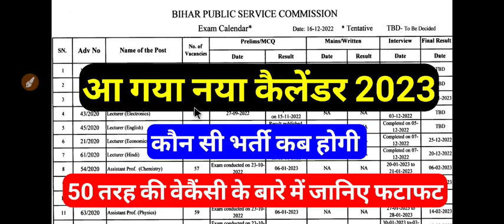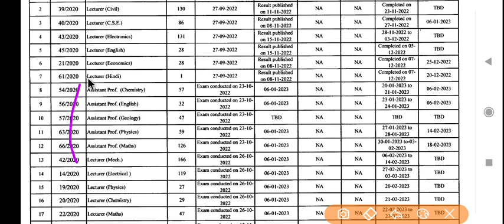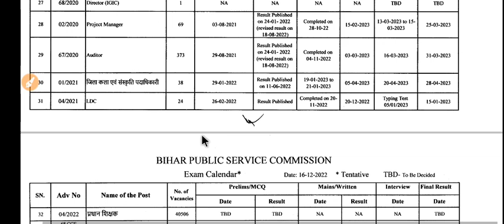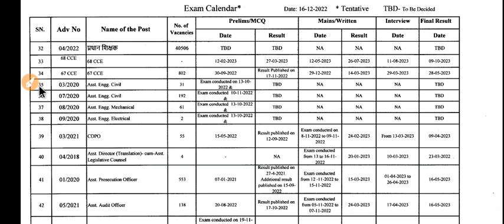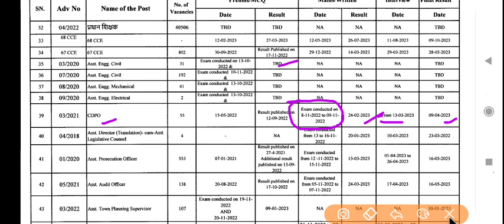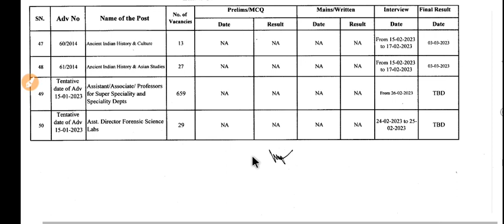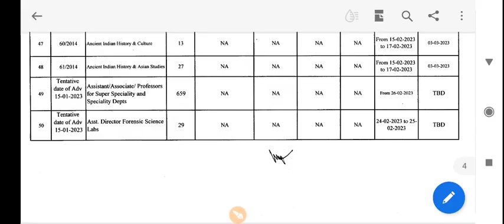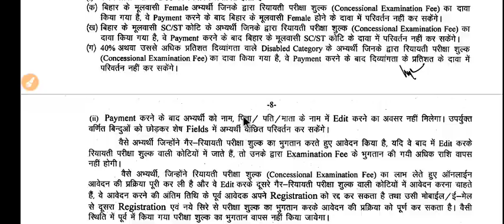आ गया बिहार में 50 भर्ती का शेड्यूल || bpsc calender 2022 , bpsc calender 2023